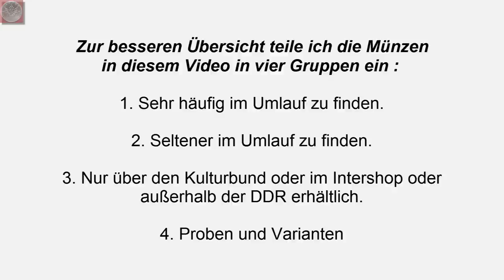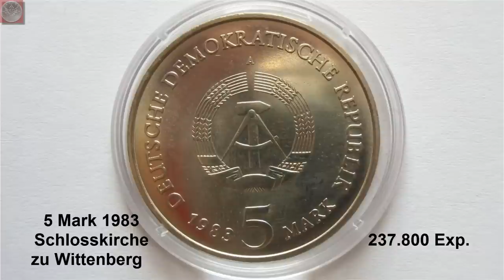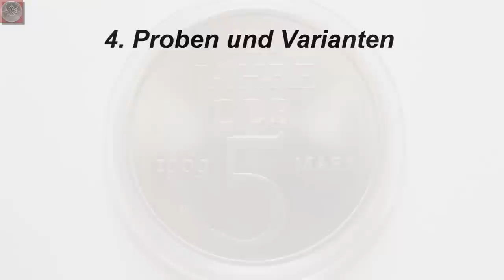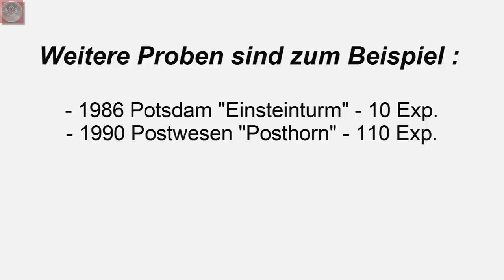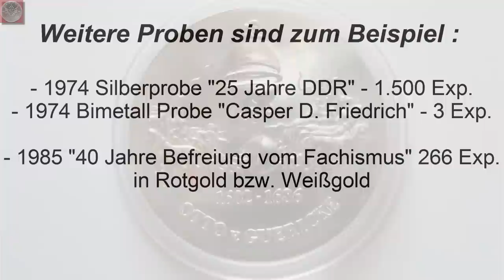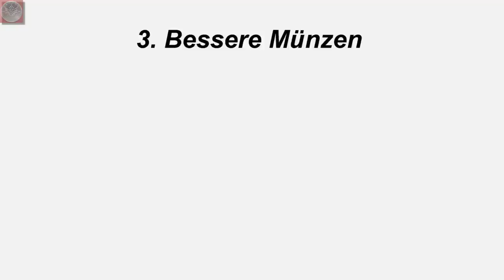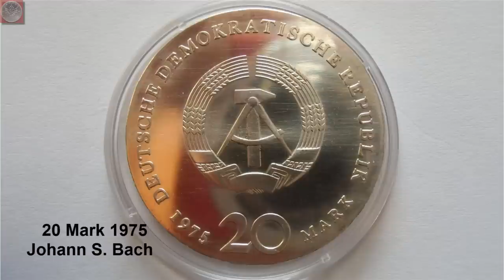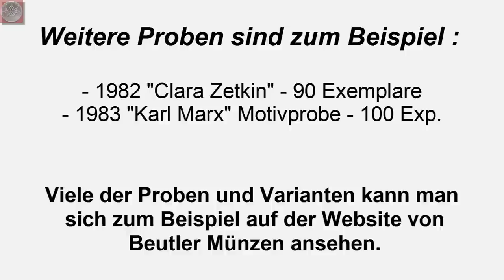Die seltenen Gedenkmünzen der Deutschen Demokratischen Republik 1948-1990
In diesem Video stelle ich euch die 5, 10 und 20 Mark Münzen der Deutschen Demokratischen Republik von 1948 bis 1990 vor.
Ich gehe nicht auf jede einzelne Münze ein, da dieses Video nicht die Funktion eines Kataloges erfüllen soll, sondern gebe Beispiele für verschiedene Aspkete dieses Sammelgebiets.

Hinweis : Das Video zu den Münzen des Deutsches Kaiserreichs wird in den kommenden Monaten ebenfalls überarbeitet.